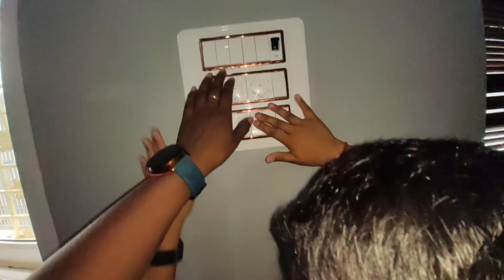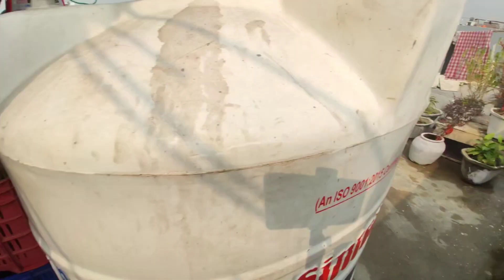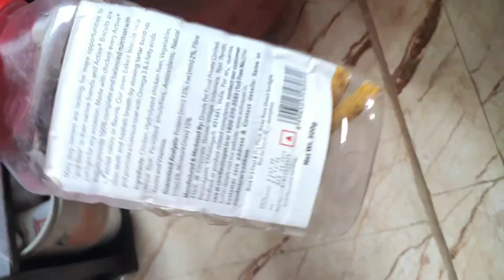BIRTHDAY PARTY VLOGS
||BIRTHDAY PARTY VLOGS|| youtube video vlog minivlog video youtube comedy minivlog vlog funny shortvideo fun masti video creator youtube shorts video creator mini vlog channel vlog creator short